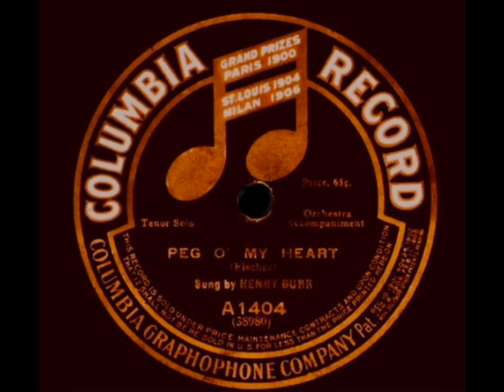1913 Henry Burr - Peg O’ My Heart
Columbia Record Recordings

Columbia Record-1404-A.

Foxtrot

Writer(s): Alfred Bryan , Fred Fisher

Peg o' My Heart" is a popular song written by Alfred Bryan (words) and Fred Fisher (music). It was published on March 15, 1913 and it featured in the 1913 musical Ziegfeld Follies.

The song was first performed publicly by Irving Kaufman in 1912 at The College Inn in New York City after he had stumbled across a draft of sheet music on a shelf at the Leo Feist offices.

The song was inspired by the main character in the very successful Broadway play of the time, Peg o' My Heart, that debuted December 20, 1912 at the Cort Theatre in NYC. The play was written by J.
Hartley Manners and starred Laurette Taylor in the title role. [1] Taylor appeared on the cover of early published sheet music.

COLUMBIA RECORD RECORDINGS